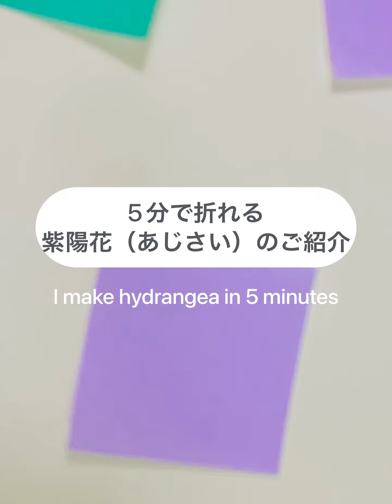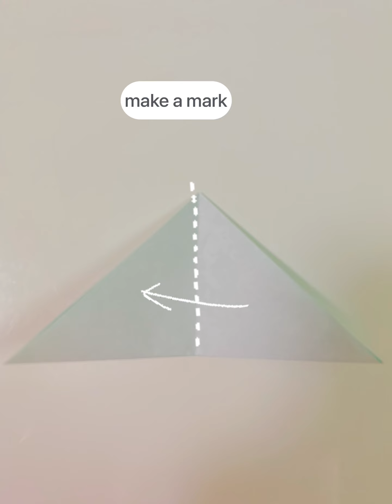【折り紙】5分あれば作れちゃう簡単な紫陽花 Hydrangeas